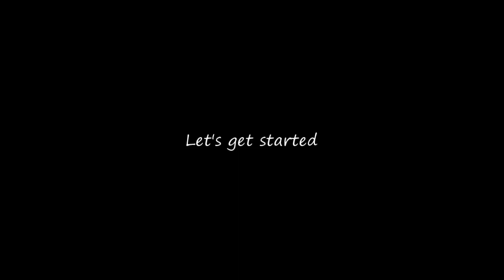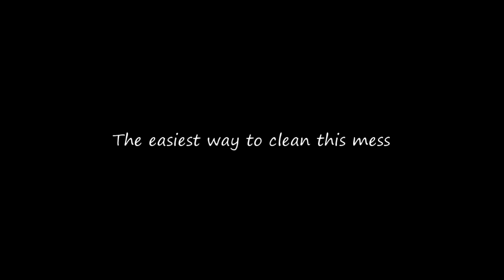Dethatching Cool Season Grass In Fall - Ft. Digital Camo Vinyl Wrap Toro TimeMaster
In this video I'm using my Greenworks dethacher to lightly remove all the dead grass that didn't survived the summer heat. This year was hard on my grass because of lack of rain. When the temperature dropped I immediately brought out the dethacher and reseeded some bare spots.

Fall is best time to Dethatch your lawn. You also want to get your lawn fertilized to bring it back to it's former glory.

The results were amazing and I hope you though that as well.